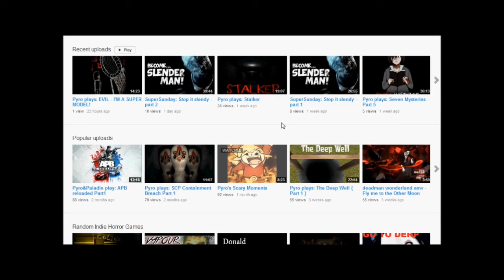Pyro plays: Unturned - Part 4